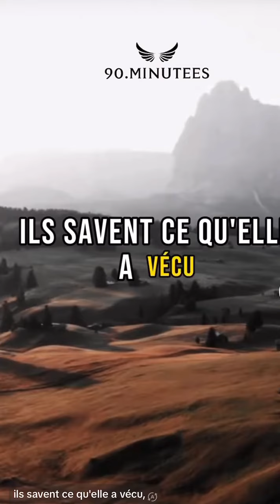ne joue pas avec le coeur de quelqu'un qui a peur de l'abandon